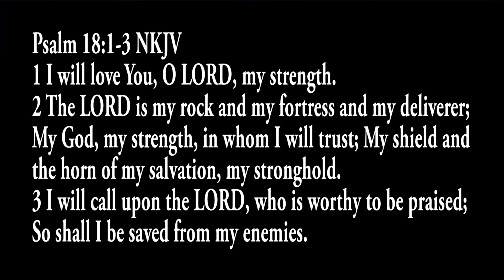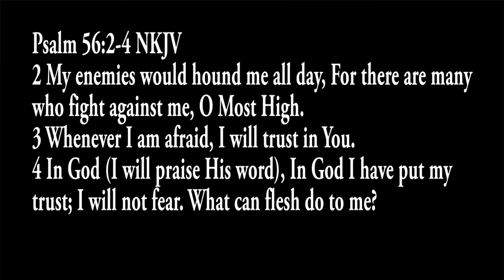SMALL GROUP | February 2015